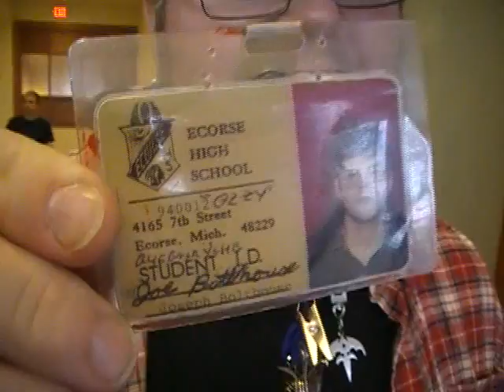FCN 2010 The Start of the adventure!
Cowboy Bob and I start our adventure at Furry Connection North 2010 with moloko and rolo lemur trying to figure out what 'elevators' are.. and we begin our journey thru the halls of FCN 2010. Ooops! not Qtiger... It's TigerPaw !